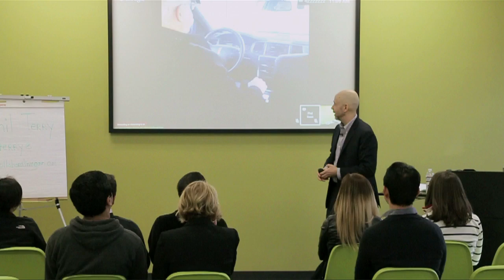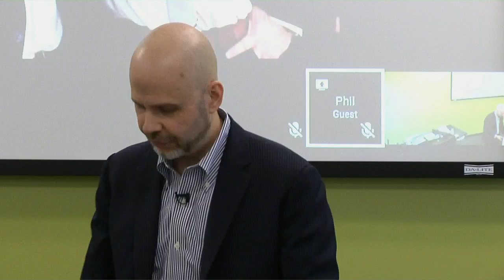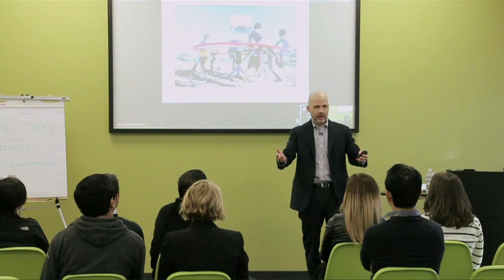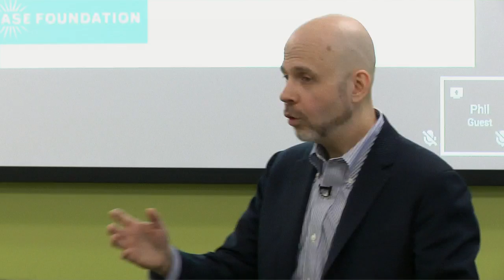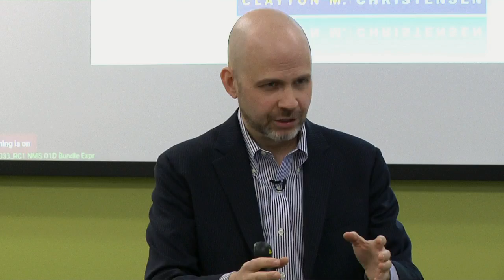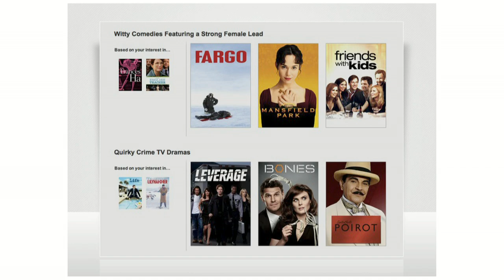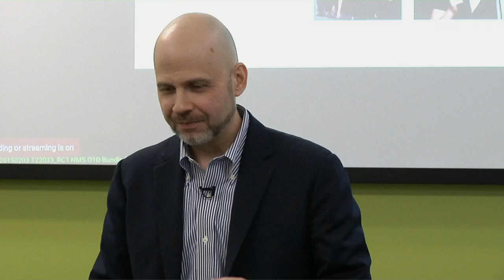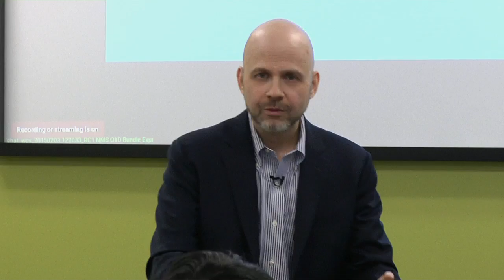Customers Included | Phil Terry | Talks at Google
Noted author, entrepreneur, strategist and public speaker, Phil Terry, Founder and CEO of Collaborative Gain, delivers an engaging talk for a range of audiences based on his experience and his well-received book, Customers Included. This immersive “anti-lecture” sheds light on why companies so often fail to give customers what they want and what they can do to get back on track. Using real-world case studies - from Apple, Netflix, and Walmart to an African hand pump, a New York City park, and the B-17 bomber - Phil illustrates, in story-telling fashion, the importance of including the customer and just how impactful it can be for the success of an organization.